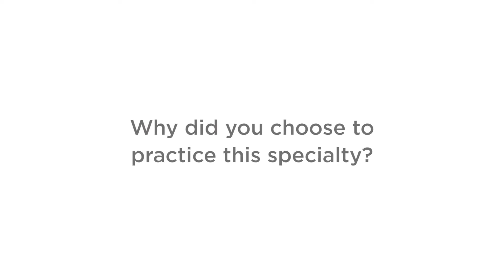Meet Dr. Gabriel Loor, Cardiothoracic Surgeon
Dr. Gabriel Loor is a cardiothoracic surgeon at Baylor Medicine. He serves as Surgical Director of the Lung Transplant Program and Co-Chief of Adult Cardiac Surgery at Baylor St. Luke’s Medical Center.